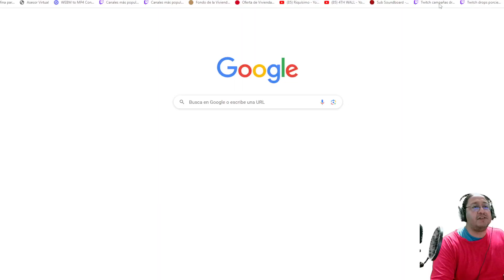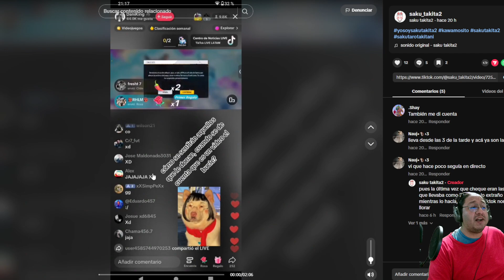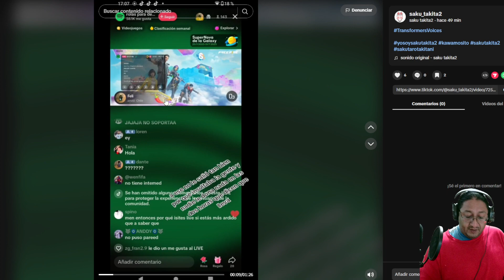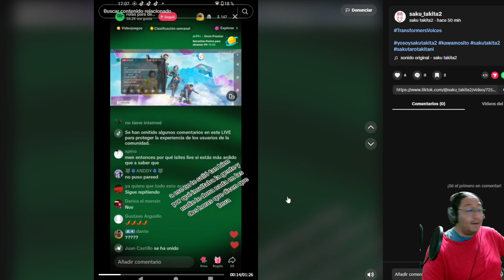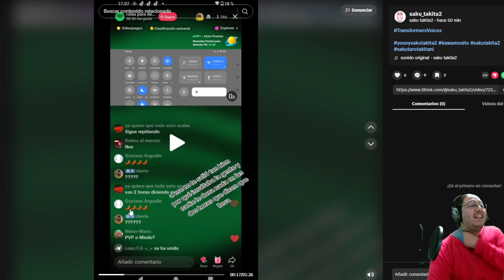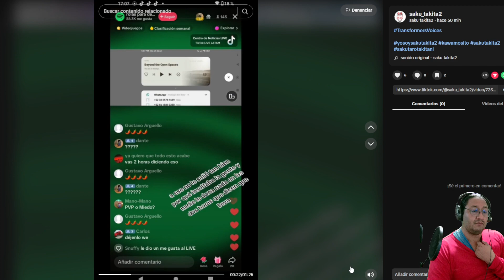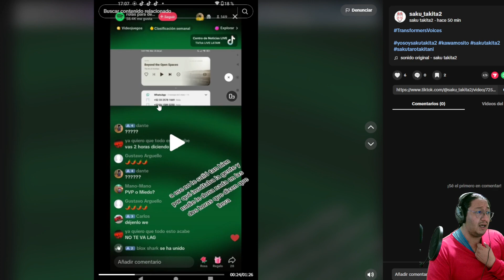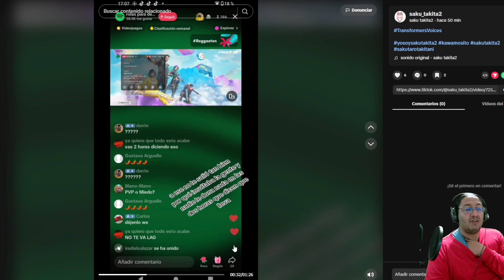new limosnerows en tiktok 20230725 saku takita2